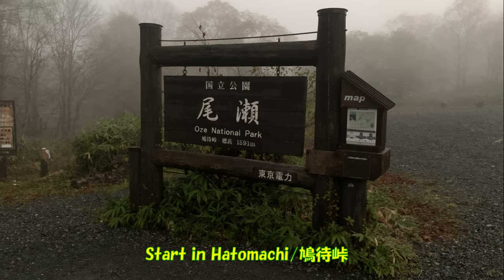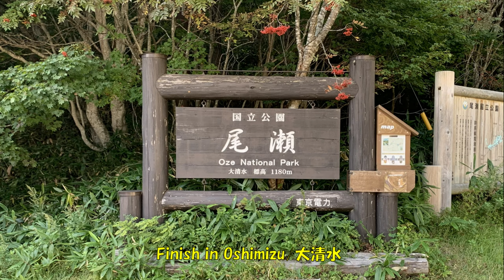OZE National Park(Gunma-Fukushima)/尾瀬国立公園(群馬県‐福島県) - Oct/2021.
Oze National Park is a beautiful hiking spot area (Oze Marshland and Lake Ozenuma) localized between Gunma and Fukushima province and it is surrounded by mountains like Shibutsu and Hiuchi (one of 100 most famous mountain).
尾瀬国立公園は群馬県と福島県の間にある素晴らしいハイキングスポットです（尾瀬ケ原と尾瀬沼）。有名な山に囲まれています、とくに至仏山と燧ケ岳（百名山）。